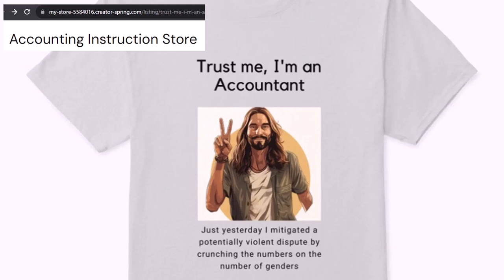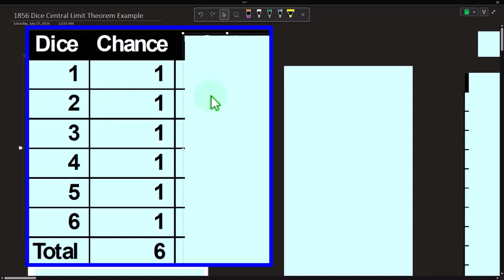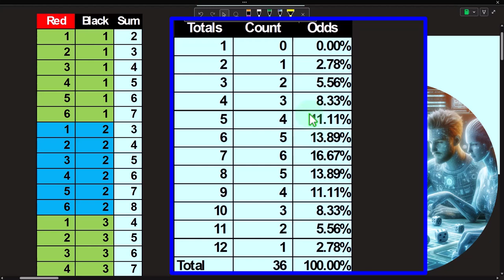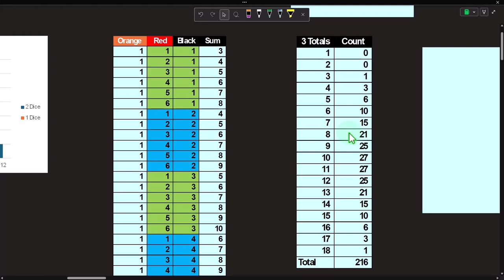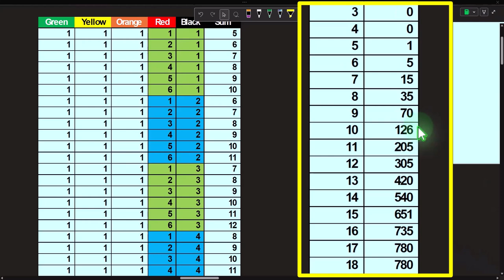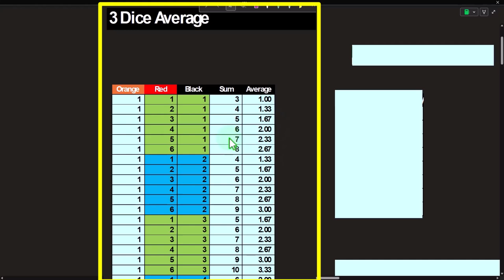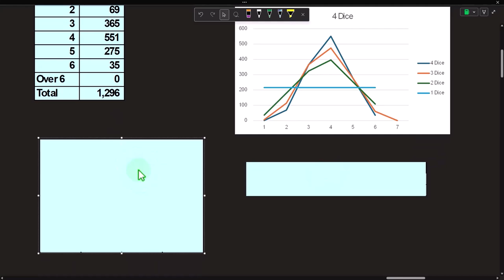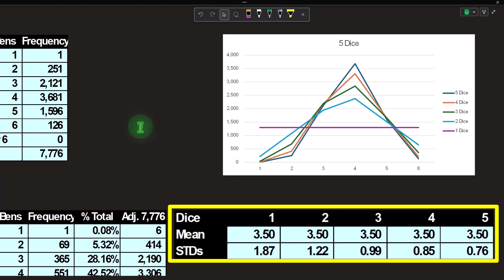Dice Central Limit Theorem Example 1856 Statistics & Excel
Dice Central Limit Theorem Example
Statistics & Excel